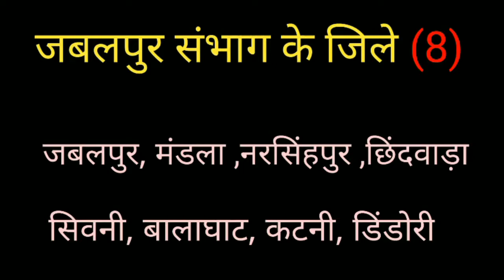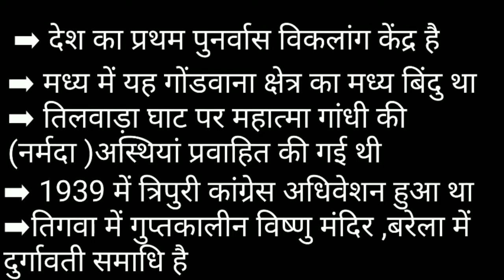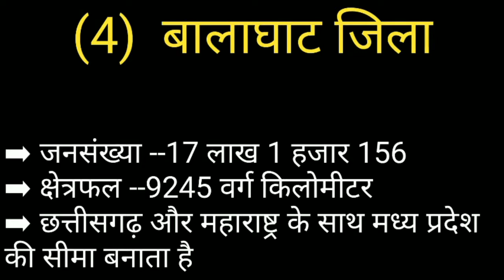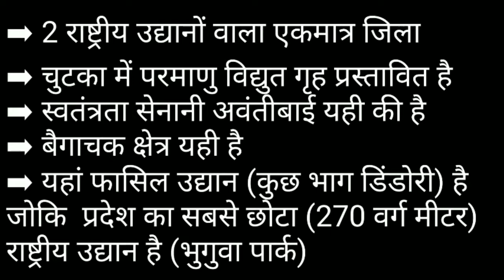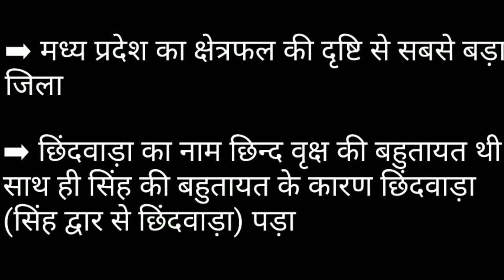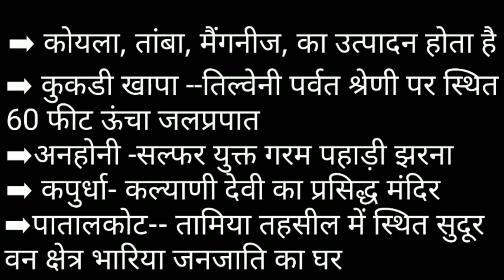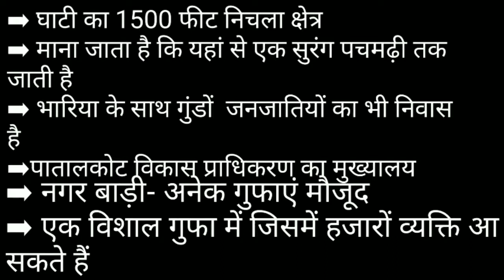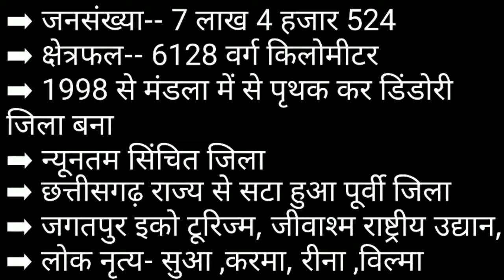जबलपुर संभाग और जिले || MP GK || MP PSC || MP SI